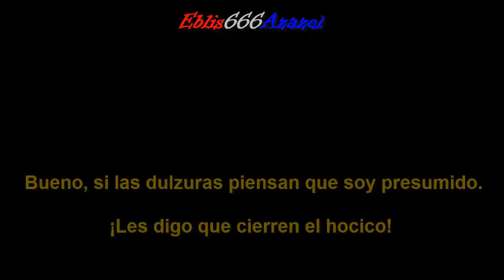Tricky & Björk — Keep your mouth shut (subtitulada).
Álbum: Nearly God.